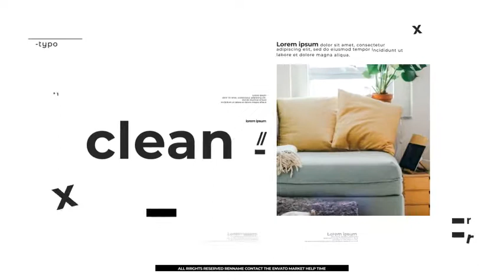Stylish Product Promo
06 Photo And Video Placeholders

18 Text Placeholders

01 Logo Placeholders

Duration: 0:23

25 Fps

Fast Render

No Plugins

Help File